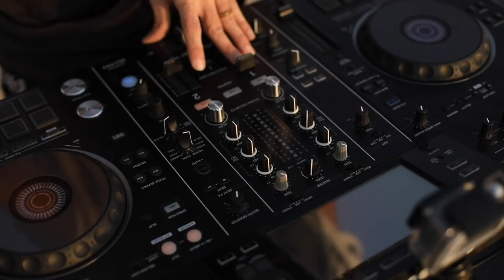Special K live at Moon Lake, Dubai (UAE) for Cafe De Anatolia playing Serkan Eles - Tevafuk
➤ Special K live at Moon Lake, Dubai (UAE) for Cafe De Anatolia

Photo ©